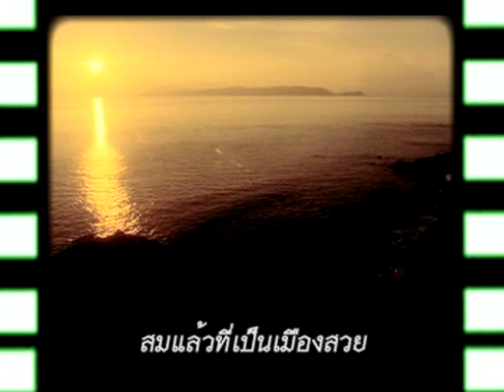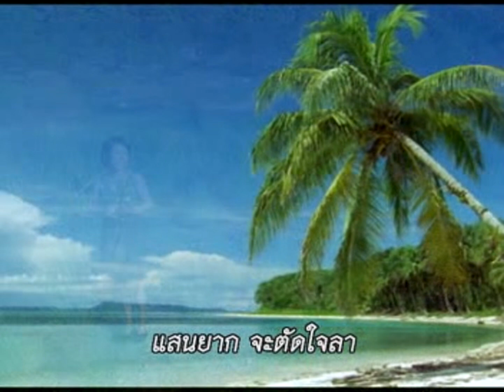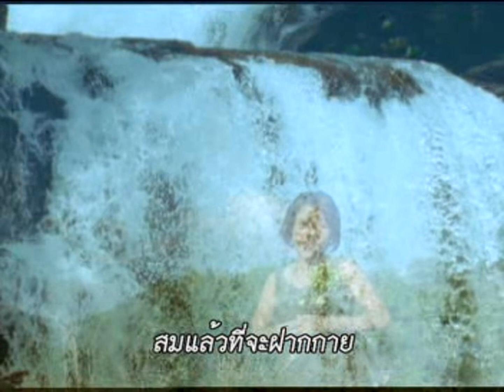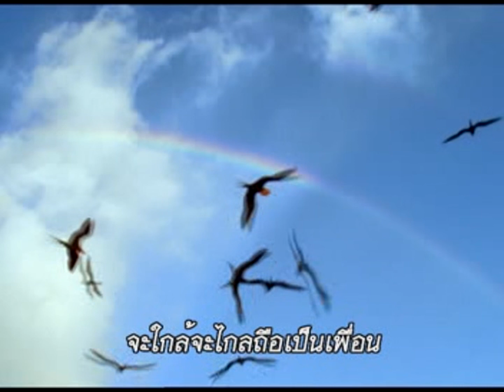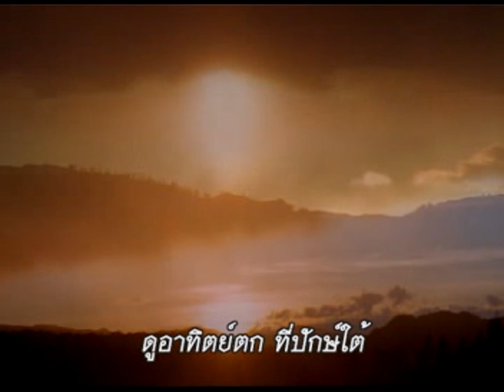ไก่ พรรณนิภา ดูอาทิตย์ตกที่ปักษ์ใต้